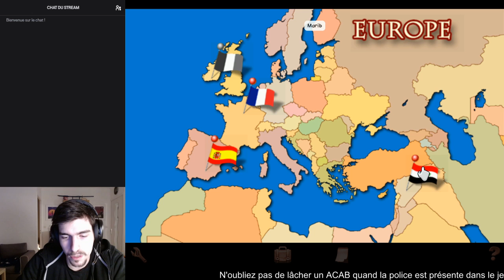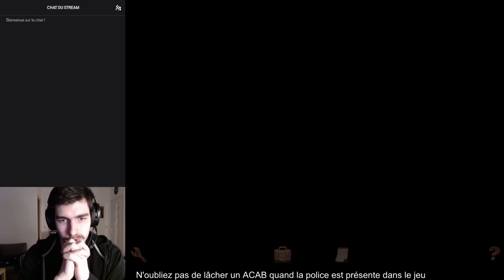[REDIF] Les Chevaliers de Baphomet Remastered (partie 3)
Rediffusion de mon live du 5 janvier 2020 sur le remaster des Chevaliers de Baphomet